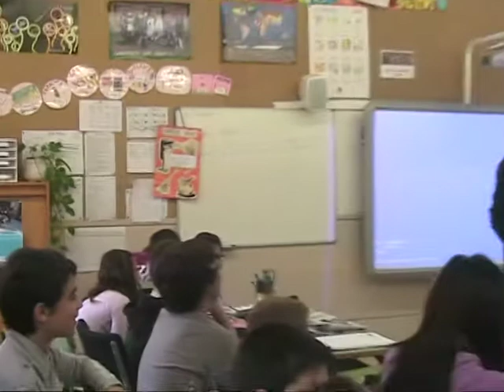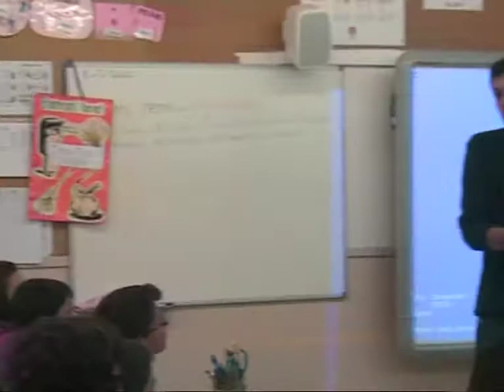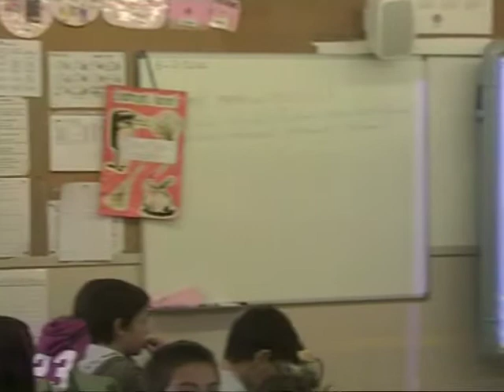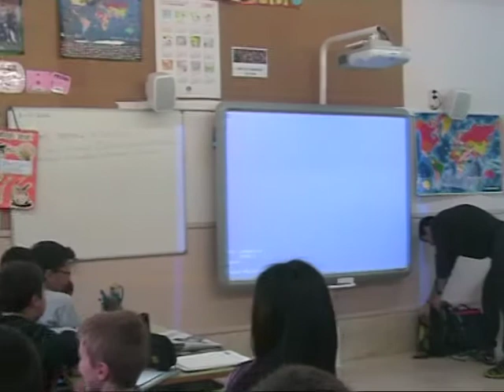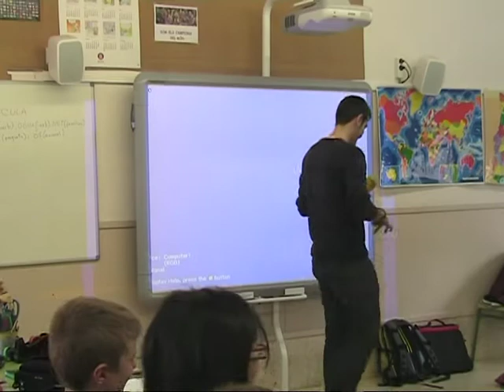issac vilalta.mpg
Visita de l'Isaac Vilalta, periodista de Catalunya Ràdio, a l'Escola Alfred Mata de Puig-reig.